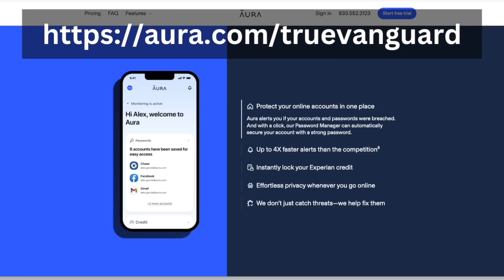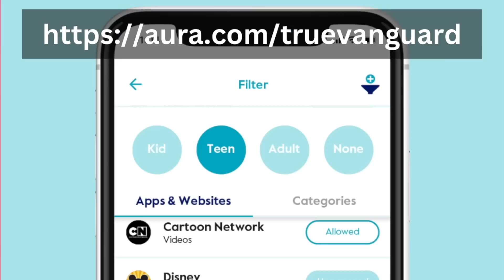What The HECK Is Going On in the Destiny Community?!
The Destiny 2 community is in flames right now, burning from both ends.  What gives?

00:00:00 Intro
00:02:50 Gernader Jake
00:15:39 Marathon
00:19:21 Artwork Drama
00:23:53 Aztecross Video
00:28:53 Outro